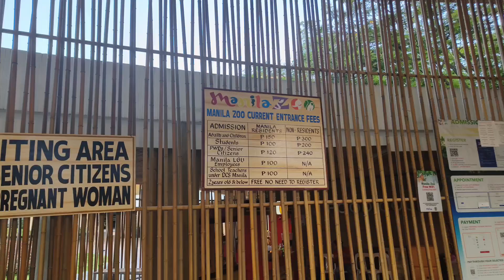Manila Zoo 2024